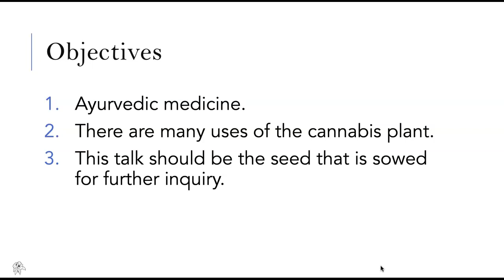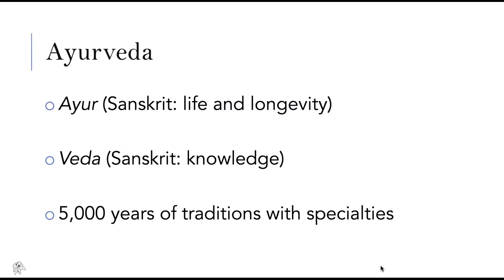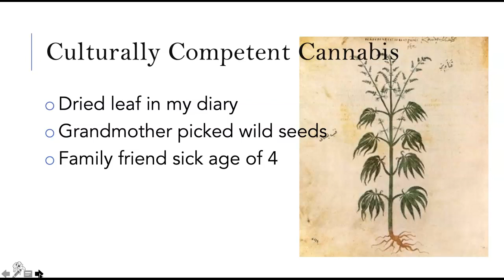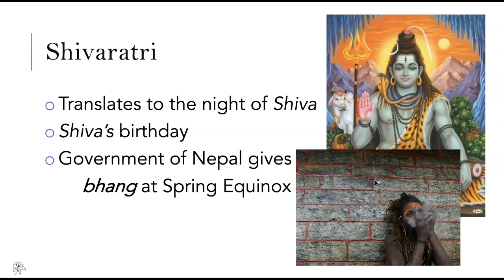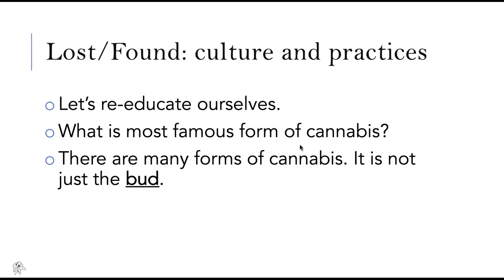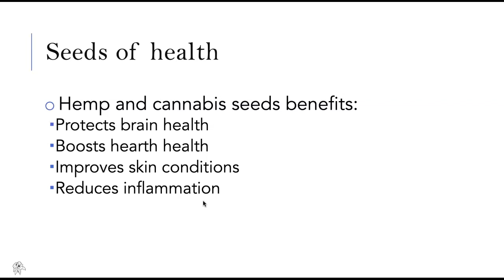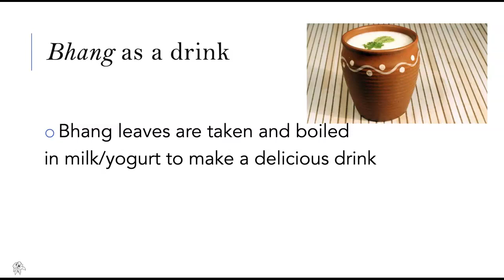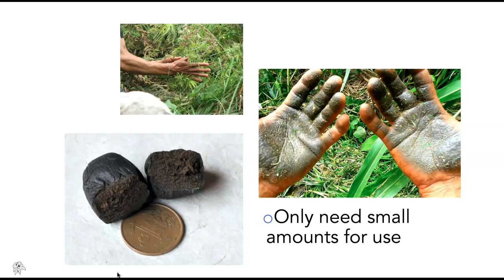Beyond Ganja: An Ayurvedic Approach to Cannabis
This is an introduction to the Ayurvedic approaches to cannabis. This should be a seed that is sown  for future traditionally inspired cannabis products.

One point I did not make: Addendum for No 3. "Ganja" : all Ayurvedic preparations do NOT use extraction using with alcohol of any kind. It usually uses clarified butter or other oils such as mustard or sesame oil. I did forget to make this point. RSO or Rick Simpson Oil is usually used with alcohol. This is not done in the East.